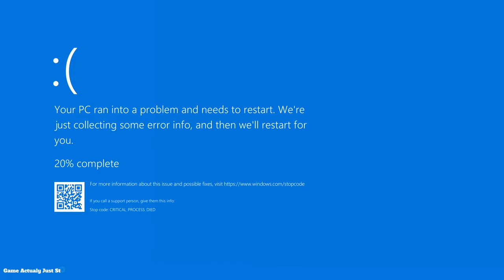Downhill Destruction Bus Every Bus Is Bigger Than The Last! In BeamNG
(English, अंग्रेज़ी) In this video we will be driving city busses down a Destruction mountain but every clip the busses get bigger! we will see a flying bus go down the hill aswell, wach the video to find out what happens.

(hindi, हिंदी) इस वीडियो में हम शहर की बसों को एक विनाश पर्वत के नीचे चला रहे हैं लेकिन हर क्लिप में बसें बड़ी हो जाती हैं! हम एक उड़ने वाली बस को पहाड़ी से नीचे जाते हुए भी देखेंगे और साथ ही यह जानने के लिए वीडियो देखें कि क्या होता है।

Timestamps:
Intro 0:00 - 0:15
Wentward DT30L 0:15 - 1:20
Wentward DT35L 1:20 - 2:20
Wentward DT40: 2:20 - 3:20
Wentward DT45L: 3:20 - 4:40
Wentward DT60L: 4:40 - 5:50
Wentward DT65L: 5:50 - 7:10
Dansworth C1500 Flying Bus (bonus clip): 7:10 - 7:50
EndScreen: 7:50 - 8:10